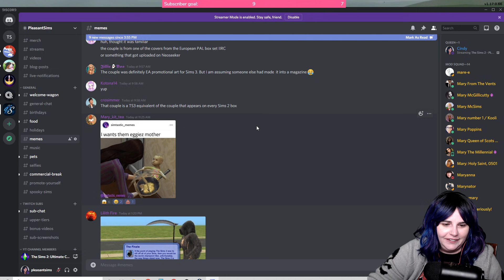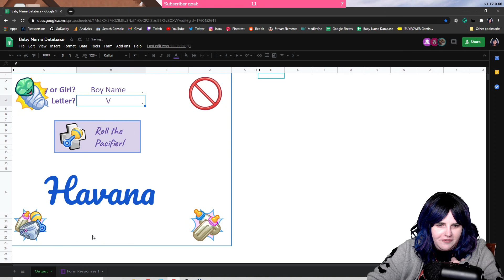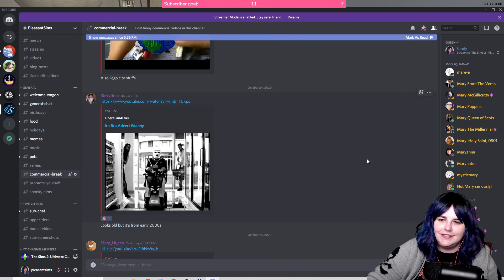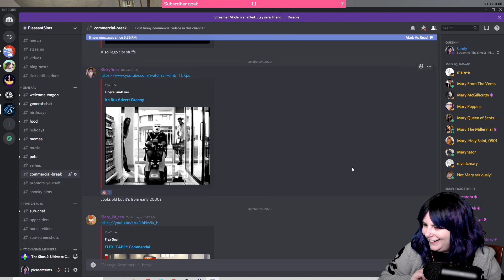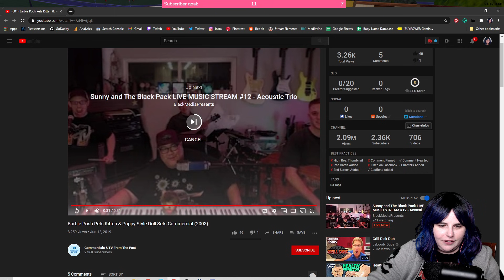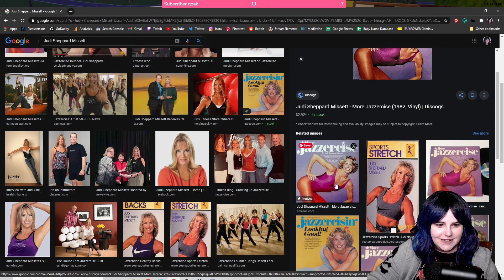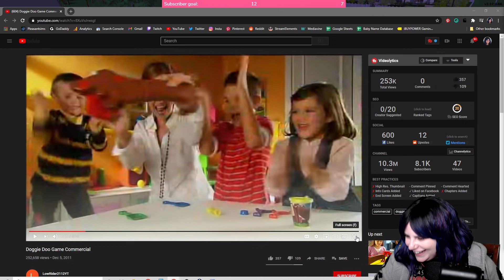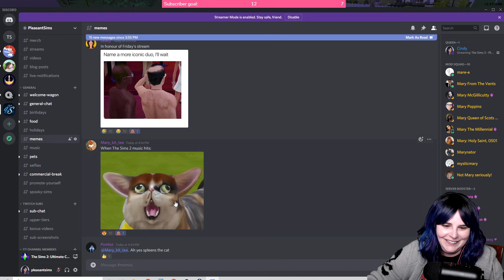Alexander Goth Finishes College & Back to the Lotharios | Sims 2 Pleasantview (Streamed 10/26/2020)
In this Sims 2 Pleasantview Live Stream, Alexander Goth finishes college along with his fiance Tosha Go. Then, we return to the Lothario household.